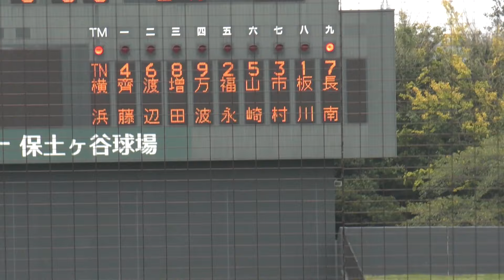20160924 横浜高校 VS 桐光学園 6 ドラフト候補長南外野手